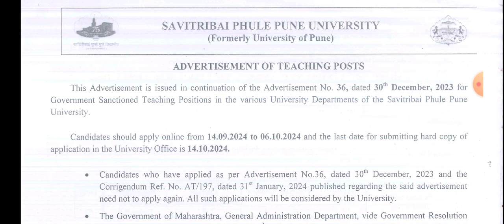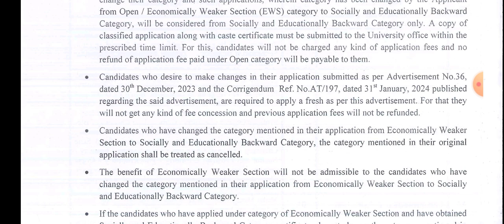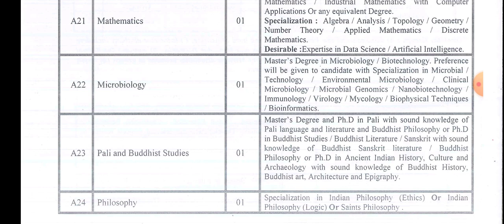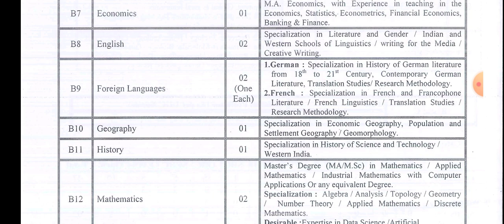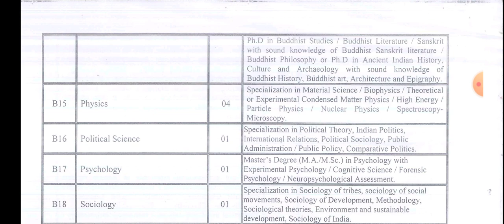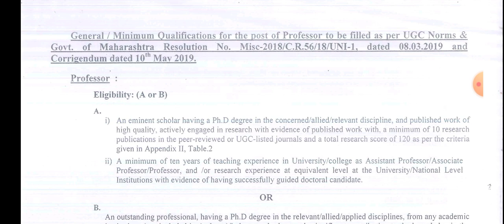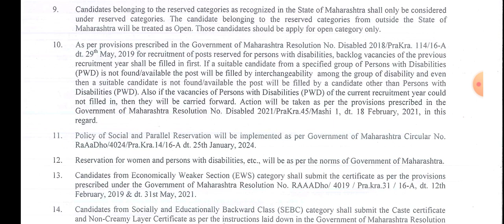Savitribai Phule University vacancy 2024/ Govt Assistant professor vacancy 2024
Faculty job
Faculty Plus
Haryana PGT vacancy
Kvs vacancy
Success haryana

Principal
✔️ Professor
✔️ Additional Professor
✔️ Reader
✔️ Associate Professor